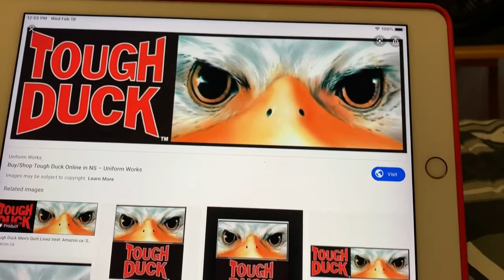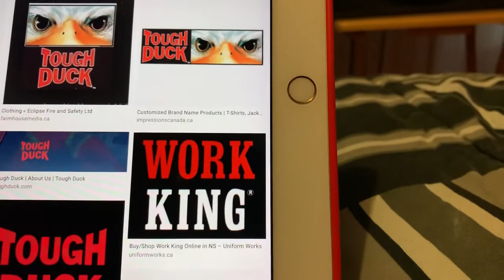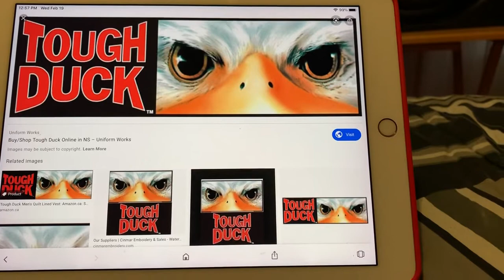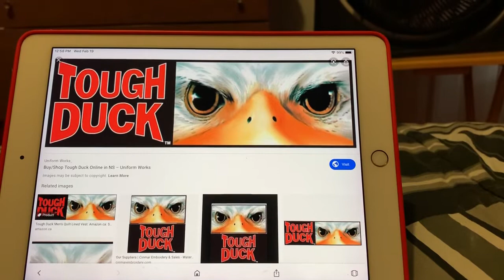Did a video about The best Two Work Wares Tough Duck and Work King